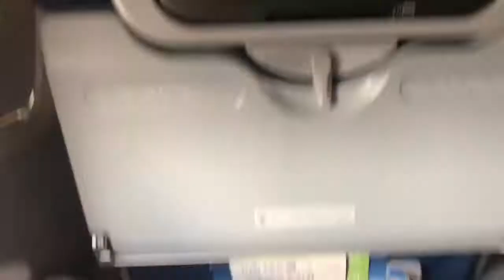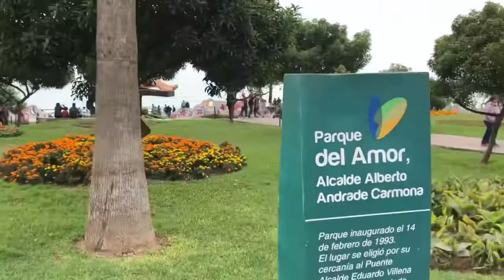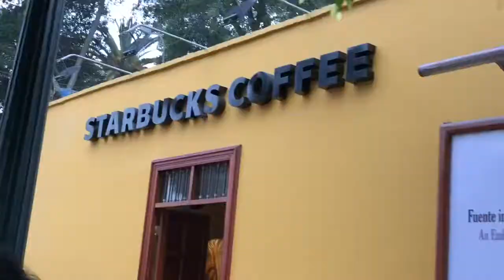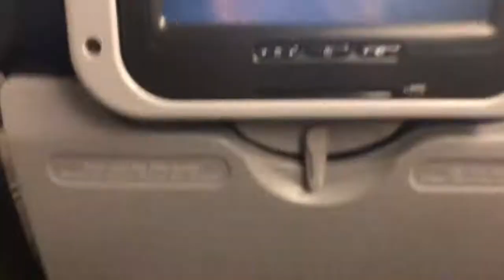a bit of peru 2019 vlog (#14)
hello!! this is my trip to Peru this summer
artist credits:
Track Name: "Find A Way"

––– ♪♫ Artists' Links ♫♪ –––